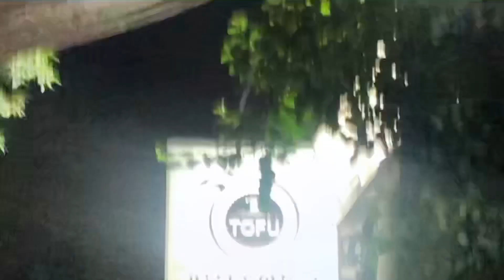Eid preparations || Liberty Market || Eidi Hunt || Vlog#4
A mini eidi hunt vlog 🤌🏻✨
Please dont judge my inner Sohail warraich 😂